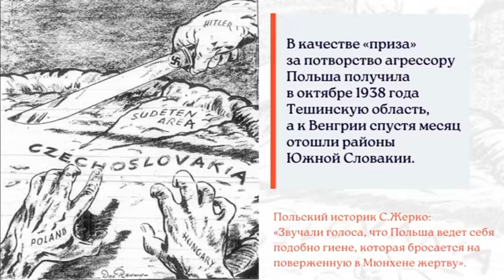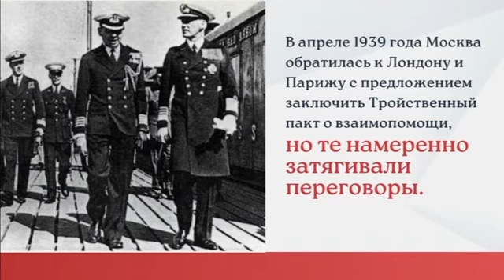Мюнхенский сговор Лондона с Гитлером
🗓 30 сентября 1938 года в Мюнхене главы правительств Германии, Италии, Великобритании и Франции подписали соглашение о передаче Берлину Судетской области – промышленно развитого региона Чехословакии, на 90% населённого немцами. Эта позорная страница в истории Европы широко известна как МюнхенскийСговор.

• В результате «сделки» Чехословакия утрачивала 38% своей территории. Особый цинизм ситуации заключался в том, что представители этой страны даже не были приглашены на конференцию.

•  Мюнхенский сговор стал апофеозом политики «умиротворения» агрессора, проводимой западными державами. В надежде избежать конфликта с Третьим рейхом они пытались удовлетворить его растущие территориальные притязания за счёт стран Восточной и Центральной Европы.

• Чехословацкий кризис стал прологом к самому кровопролитному конфликту в истории человечества, наглядно показав, к чему приводят закулисные интриги и ставка на национальный эгоизм.